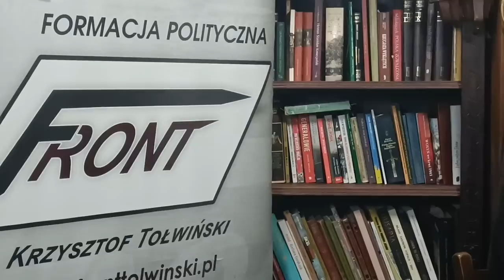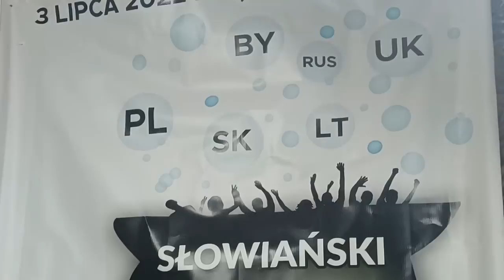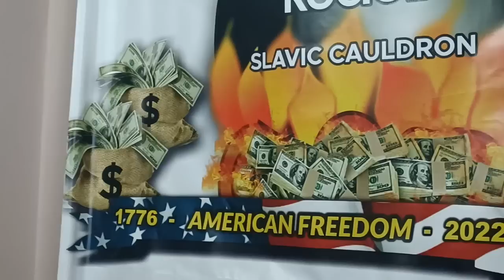IZRAEL WSCHODU.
Z krwawej i ponurej otchłani wynurza się rys przyszłego Państwa Ukraińskiego, gdyby takowe się ostało po wojnie.
Zaplecze polityczne Pana Prezydenta Zełeńskiego będzie budować  państwowość w formie Izraela Wschodu w aspekcie politycznym, gospodarczym, finansowym , logistycznym. Należy przyznać, iż trzyma się to kupy i ma szansę powodzenia.
Należy zadać pytanie, czy w interesie Państwa Polskiego korzystne jest takie rozwiązanie.
Reprezentując nurt polityczny , iż Państwo Ukraińskie nie jest przyjazne Polsce  korzystniejszym jest rozwiązanie, by Federacja Rosyjska podporządkowała sobie ten teren i ustabilizowała tam sytuację, czego należy życzyć by się to odbyło w jak najkrótszym czasie, przerywając proces wciągania obecnego Państwa Polskiego w wojnę z Federacją Rosyjską a także Republiką Białoruską.
yb. Krzysztof Tołwiński
yb. Krzysztof Tołwiński Nowy Kanał
yb. Front Tołwiński
Dnia 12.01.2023 rok                Krzysztof Tołwiński  Polski Polityk